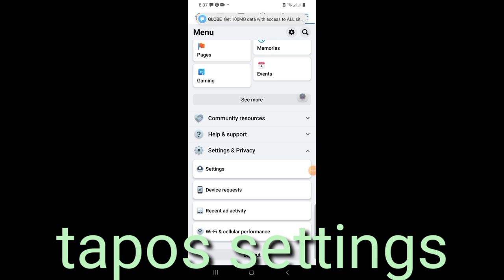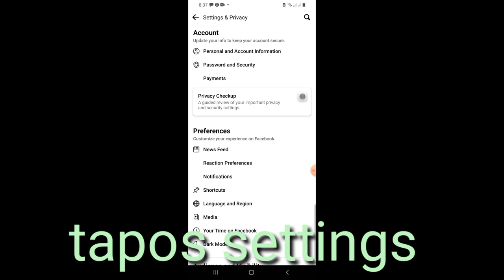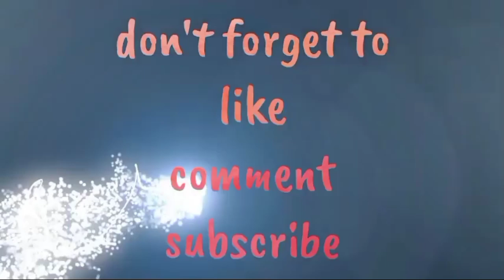HOW TO CHANGE FROM ADD FRIEND TO FOLLOW BUTTON ON FACEBOOK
Simple tutorial pra sa mga tamad gumawa ng facebook page. Dali lang sundin